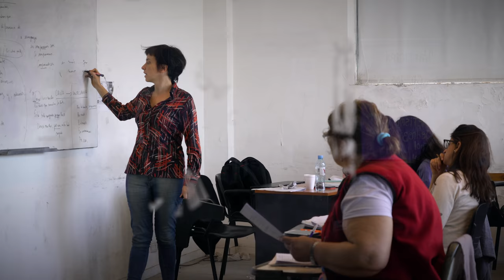PUERTAS ABIERTAS - CAPÍTULO 1 - QUÉ ES LA UNIVERSIDAD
Elegir una carrera, cursar sus materias y conocer nuevos amigos. Puertas Abiertas acerca a los estudiantes de escuela secundaria, conocimientos generales sobre la vida universitaria, sus posibilidades y realidades.